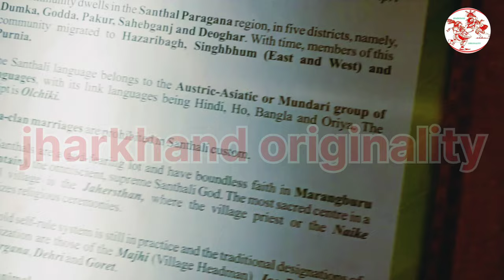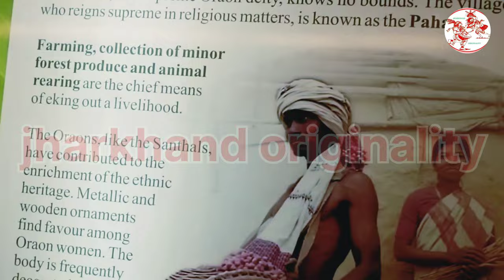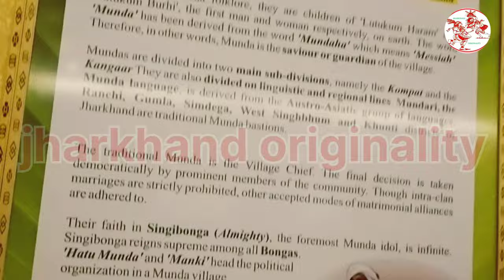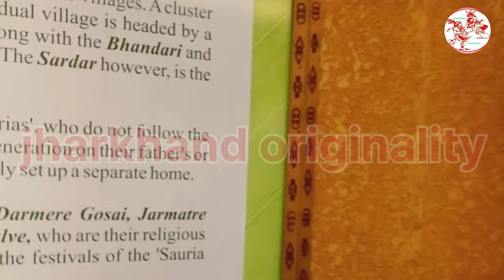Trible cultural centre| sonari jamshedpur jharkhand|Trible museum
Trible cultural centre| sonari jamshedpur jharkhand|Trible meausium
 Tribal Culture Centre, Jamshedpur Overview